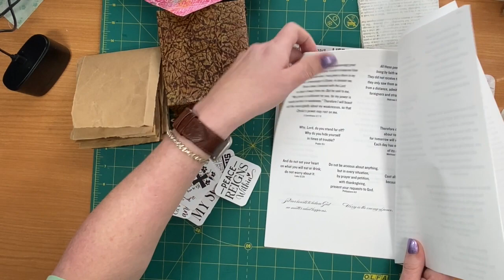Cross-stitch Junk Journal Binding Guide | 2024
Join Esther, The Trucking Scribe, in the second part of the "God's Peace" Bible journaling series, where she transforms a Little Debbie's box into a beautiful junk journal. Watch as she demonstrates how to bind the pages and create unique signatures.

Did you hear about my upcoming junk journaling Bible study series on the Peace of God? I am excited to share my digital junk journal kit for this series. If you are new to incorporating your faith into your junk journaling, you may have some questions. But no need to worry. Esther Steele, also known as "The Trucking Scribe," and Diane Marra from "Faithart Design Studio" are here to help. They will answer your questions and show you how junk journaling can be a faith-filled hobby that can become a spirit-filled practice.

It doesn't matter if you are a beginner junk journaler, an experienced one, or a woman of faith. You can still join us for a seven-week online Bible study and create your faithart junk journal! Here is a playlist of all The Peace of God videos.

Peace OF God Creative Team links-
follow this hashtag faithfridaypeace for all the videos.

You can find my links here:

Here is a direct link to my kit

The covers

Diane's Kit